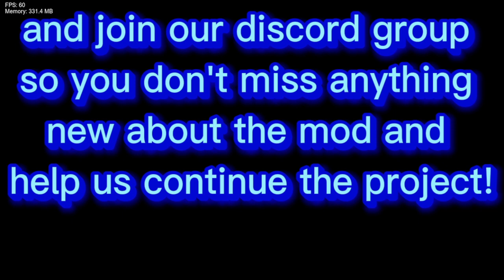Friday Night Funkin' Vs Rick And Morty Blazing Edition Pibby V1.0 (FNF/Mod/Hard/Pibby)